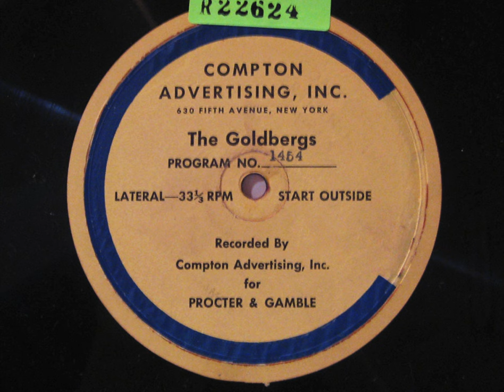The Goldbergs on the Radio: Ep. 1454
The Goldbergs: Episode 1454. Date: April 22, 1943. Cast: Gertrude Berg (Molly Goldberg); James R. Waters (Jake Goldberg); Roslyn Silber (Rosalie Goldberg); Alfred Ryder (Sammy Goldberg); Menasha Skulnik (Uncle David).

Announcer introduction: "Molly's new daughter-in-law, whom none of the Goldbergs have ever seen, arrives by train this afternoon for a visit. All that Molly knows about Grace she learned from her letter, which told how she and Sammy had been married, and how before they could visit the family together, Sammy was shipped overseas. So Grace is on her way to meet her new family... a girl without a history, a background... but Molly's heart goes out to this stranger whom Sammy loves, and right now she is trying to make herself beautiful for the great event... Listen..."

Announcer close: "Poor Molly is rattling from pillar to post trying to make herself into the perfect mother-in-law for the girl she feels sure will be a perfect daughter-in-law. We hope Molly won't be disappointed."